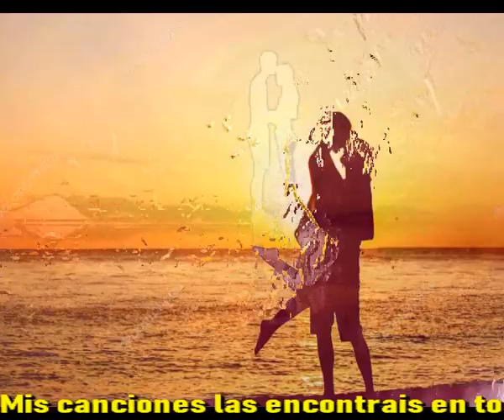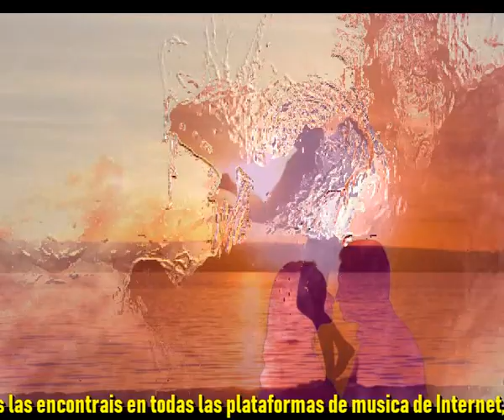El tema hoy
Me preguntas si te quiero
Pues claro eso es asi
Y si no fuera asi
Nunca diria una cosa asi

Hoy el tema es eso
Cantar a la palabra te quiero
Y utilizarla en el momento justo
Cuando te este dando mas gusto

Te quiero, es algo irremediable
Te quiero, me hace estar estable
Te quiero, en mis horas felices
Te quiero, cuando tu me lo dices

Voy a procurar quererte mas
Para darte mas felicidad
Y si a ti te gusta oirlo
Con amor podre decirlo

Hoy el tema le toca al amor
Sin amor no se encuentra calor
Sin calor no hay amor que se encienda
Ese fuego que nos quema a los dos

Musica